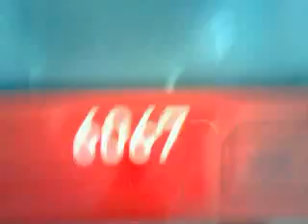Linka 215 v úseku Kačerov "C" - Sídliště Libuš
Linka 215
Kačerov "C" - Sídliště Libuš
Směr: Sídliště Libuš
Natočeno: 21. ledna 2013
(pondělí)